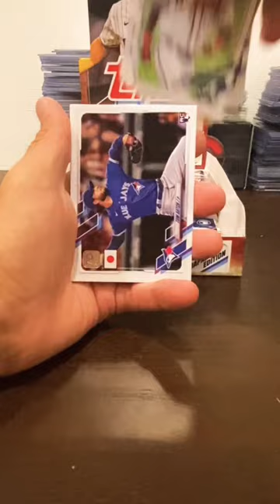That Purple Stuff! 2021 Topps Baseball Japan Edition 11th Pack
I’ll be opening either a box of Pokémon or Sports or Both then do a random giveaway Live! You have to be there to be eligible so make sure you have your notifications turned on!

For Future Giveaways I will only random off subscribers who comment regardless if you are private or unprivate. This way we are not waiting for responders to the giveaways. Also multiple prizes will just be randomized instead of people selecting them to speed along the process. Thanks and good luck in the future!